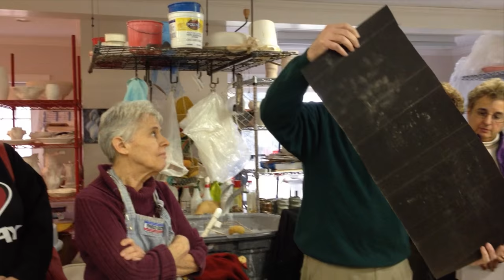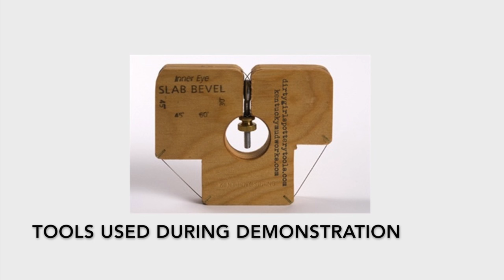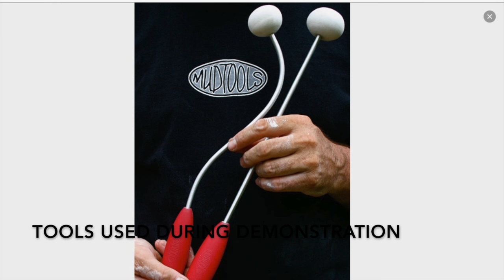Constructing Slab Pots with TarPaper, with Vicki Pollack and Phil Falcone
This video is about Vicki Pollack & Phil Falcone demo